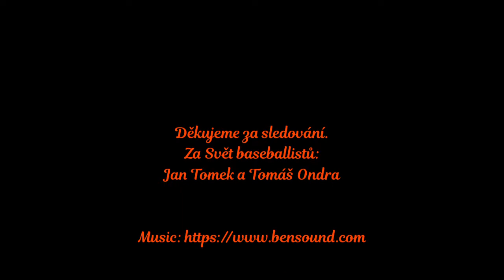Posilování na ramena s lehkými činkami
Ukázka základních cvičení na ramena s lehkými vahami, zaměřená pro baseballové nadhazovače.